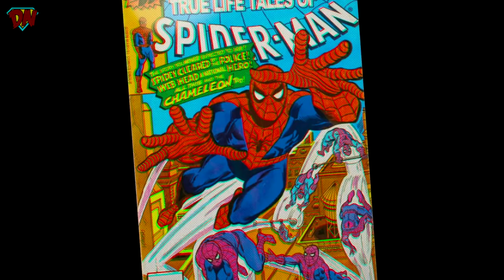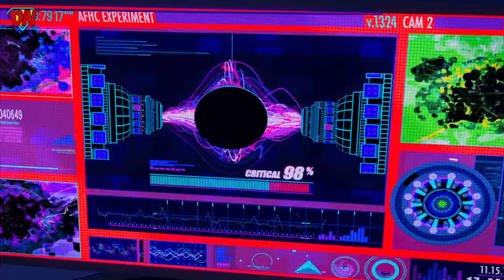Spider-Man: Into The Spider-Verse Trailer 2 Breakdown in Hindi | DesiNerd